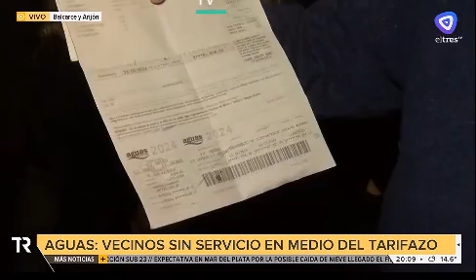3 informe agua